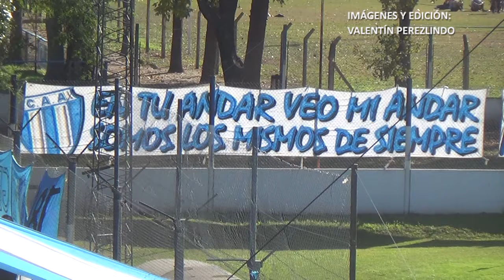Argentino 2-1 Unión Progresista | Liga Esperancina | Fecha 8 (Zona Sur)